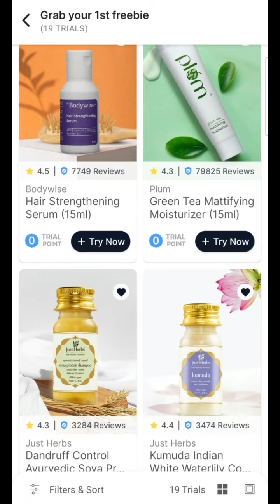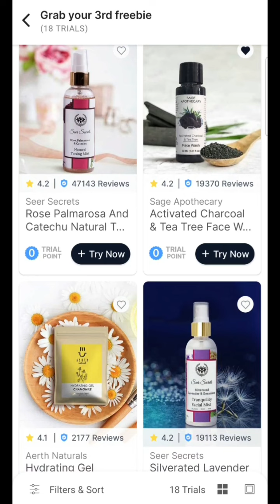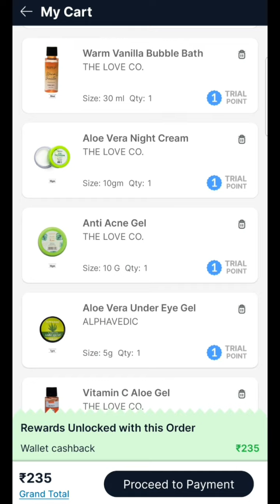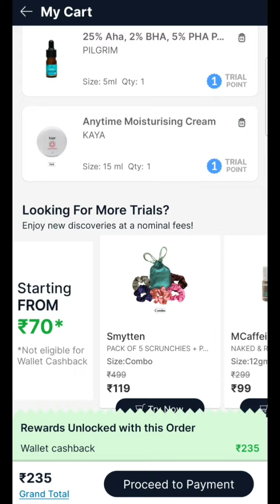new offer🤩15 trials on smytten ❤️smytten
combo products link